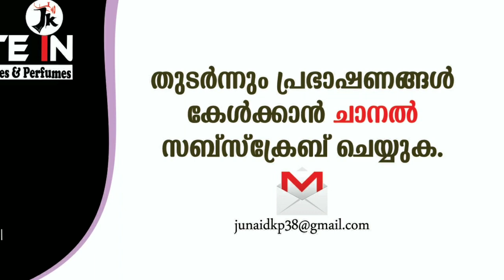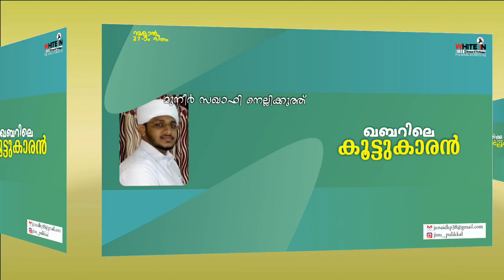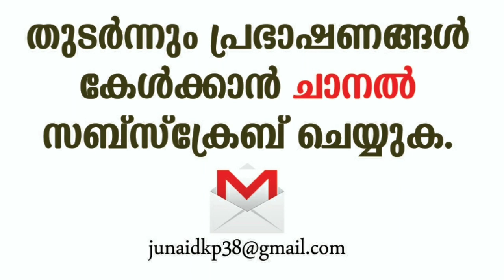ഖബറിലെ കൂട്ടുകാരൻ MUNEER SAQUAFI NELLIKUTH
മുനീർ സഖാഫി നെല്ലിക്കുത്ത്